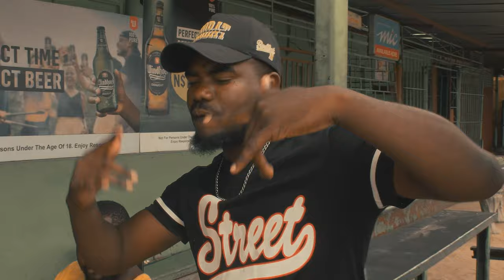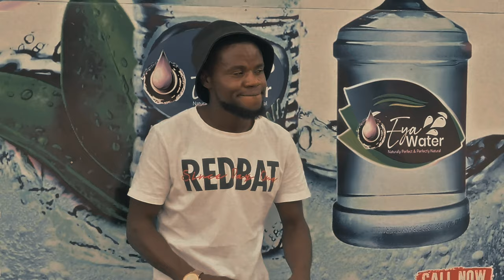Bones Yamukongo - My life (Official Music Video)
This video was shoot and published by Mandjandja Films. No part of this publication may be reproduced in a similar recording or other electronic methods without the written permission of the publisher.